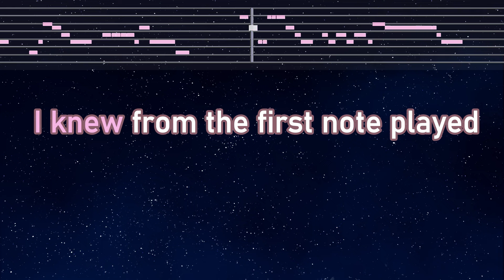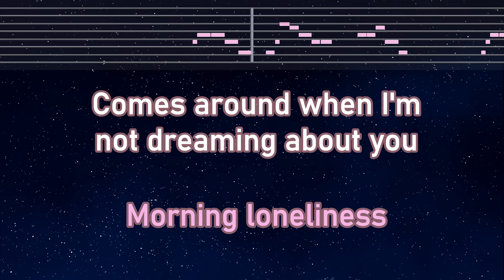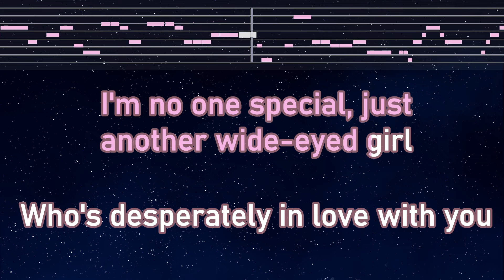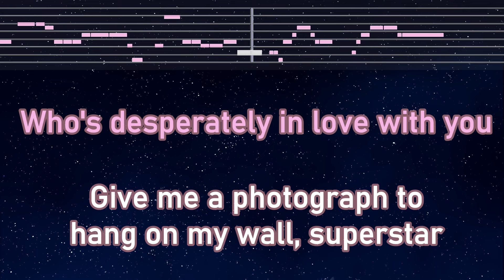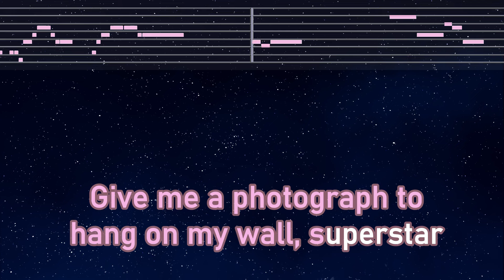Practice Karaoke♬ Superstar - Taylor Swift 【With Guide Melody】 Instrumental, Lyric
Photo: Taken by EdKara